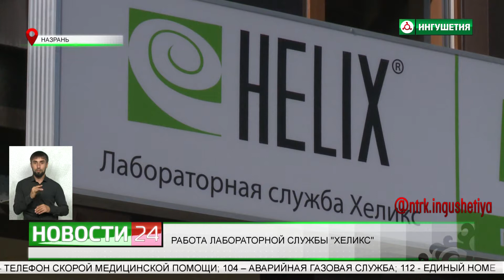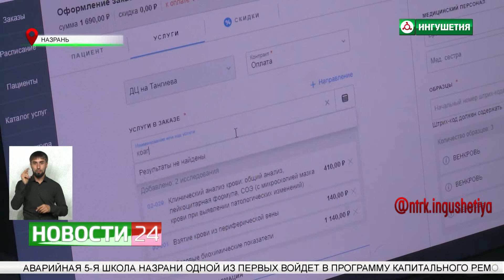Работа лабораторной службы "Хеликс".